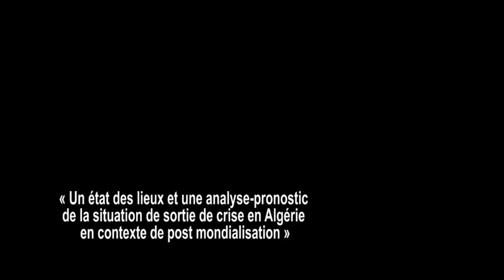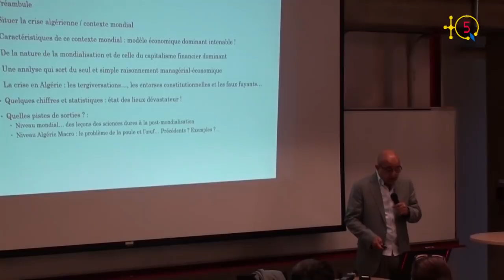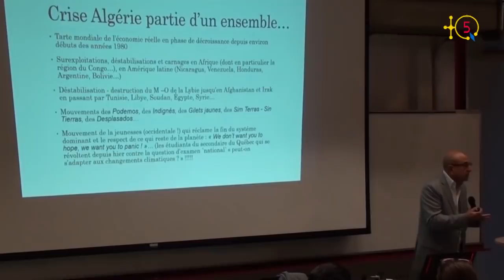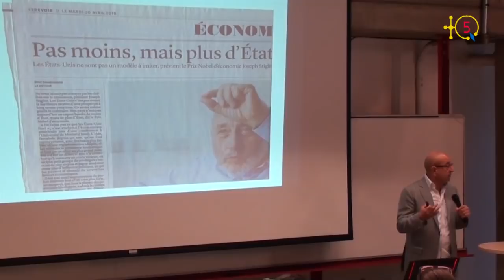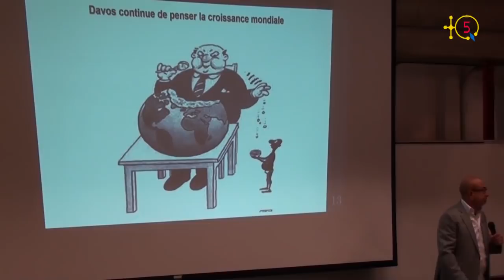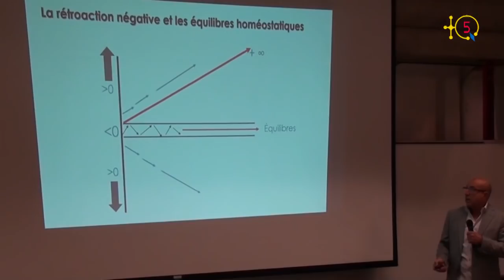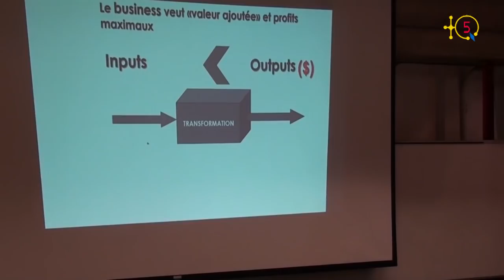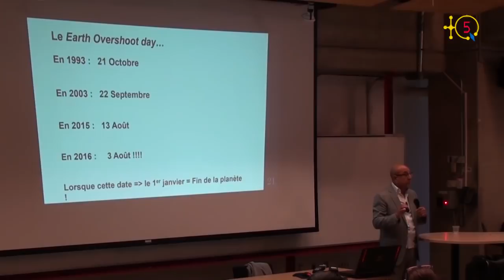Un état des lieux et une analyse pronostic de la situation de sortie de crise en Algérie en contexte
Pr. Omar Aktouf 04 Mai 2019 à l'UQAM - Partie 1